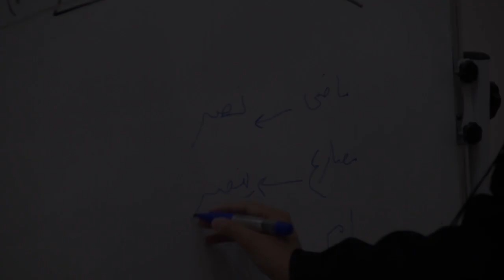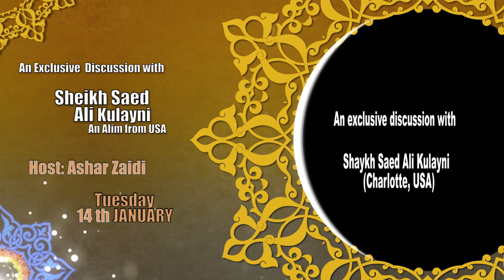An interesting discussion with Shaykh Saed Ali Kulayni with Ashar Zaidi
Host: Ashar Zaidi
Guest: Shaykh Saed Ali Kulayni

Sheikh Ali says that becoming a Religious Scholar is not about making money and fame. People have wrong conceptions about what is it to be a Religious Scholar. Their lives are not easy at all. However, it could be a difficult path but its worth it.